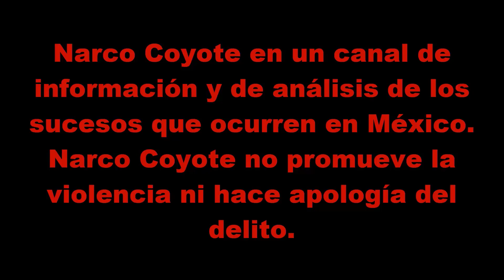La OB anuncia limpia en San Luis Potosí